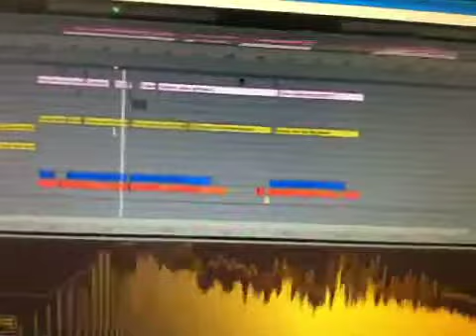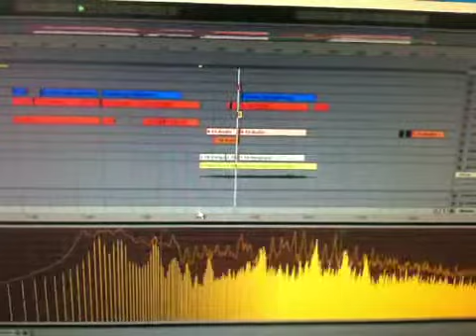FP on Cosmic Gate - remix promo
Just a little teaser of some new work. This one will be a freebie to al those visiting our sites! Give it a few weeks, still not complete.